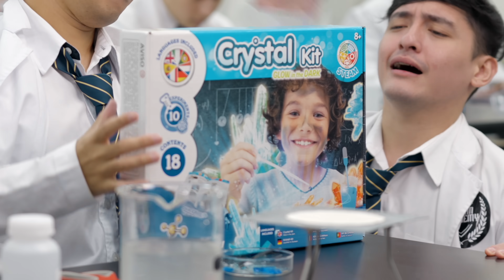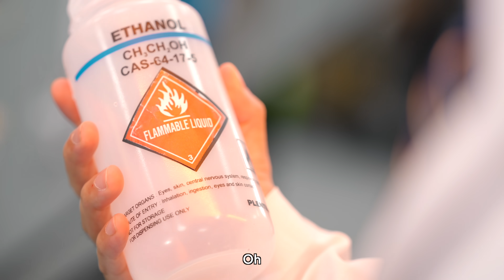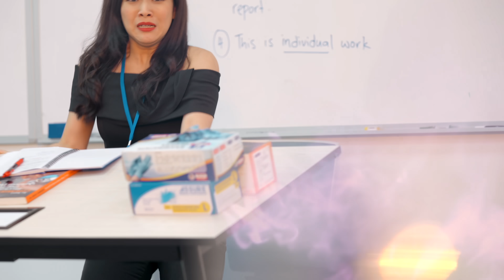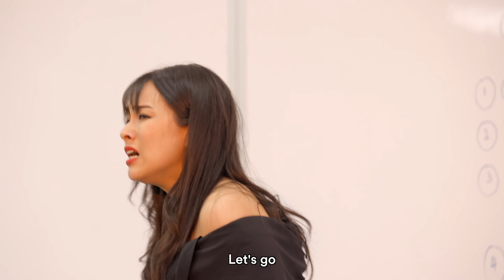17 Types of Students in Every Science Lab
It's time for everybody's favourite subject... Science. The students are free to create their own experiments. What will they come up with?  [Titan Academy Ep.61]